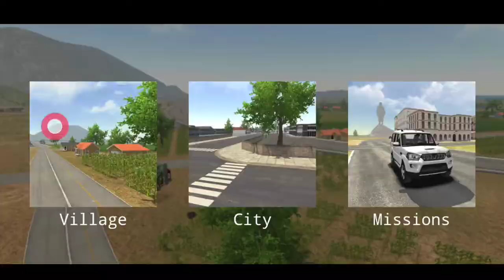Indian Car Simulator | 3d | New Big Update | New Endeavour Car Mod